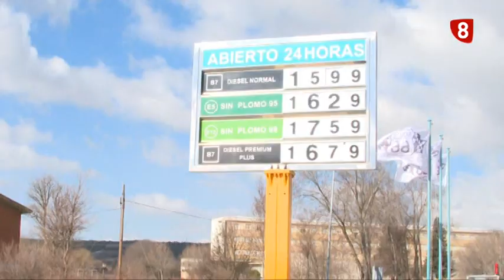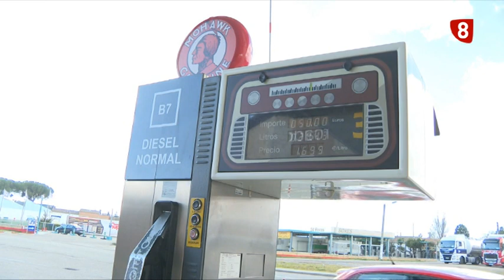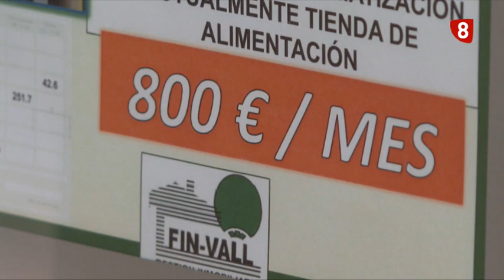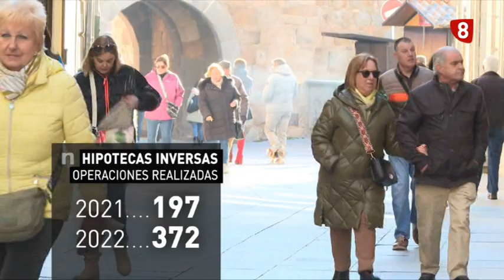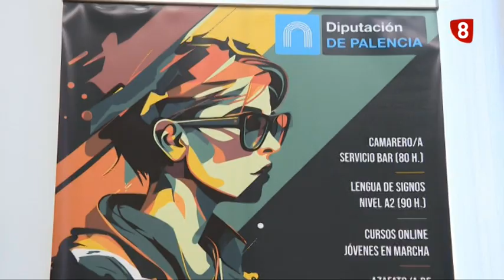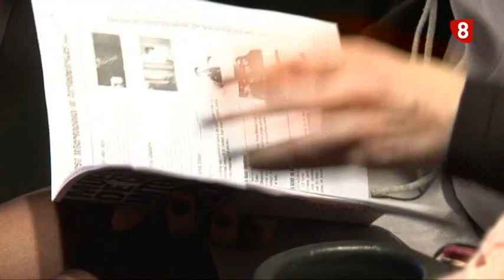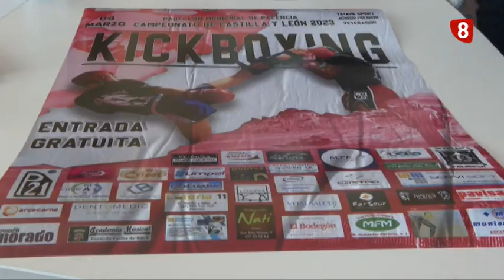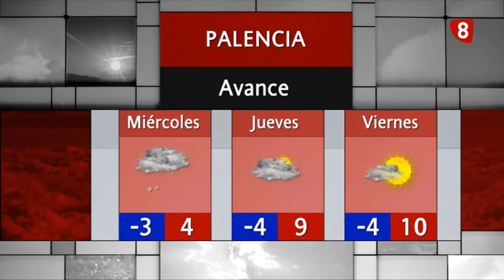Noticias 14:00h (27 febrero 2023) La 8 Palencia CyLTV